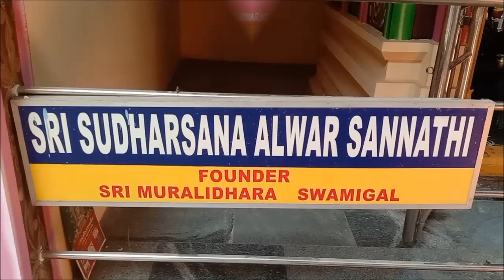சக்கரத்தாழ்வார் ஸ்தூபி பூமி பூஜை விழா முன்னிட்டு ஸ்ரீசுதர்சன ஹோமம் தன்வந்திரி பீடத்தில்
sudharsana Homam
ஸ்ரீதன்வந்திரி ஆரோக்ய பீடத்தில்41 அடி உயர ஸ்ரீசக்கரத்தாழ்வார் ஸ்தூபி பூமி பூஜை விழா முன்னிட்டு ஸ்ரீசுதர்சன ஆழ்வார்   சிறப்பு ஹோமம்